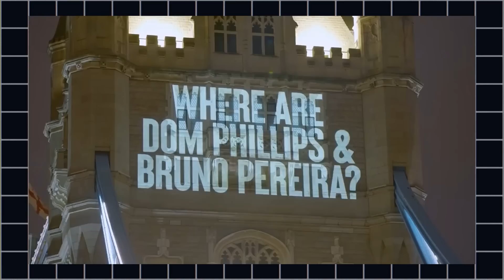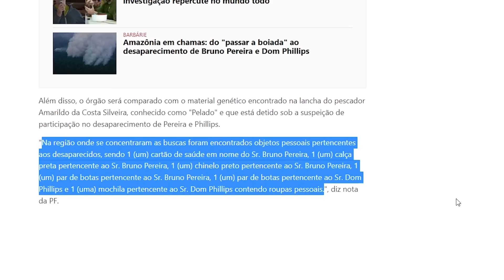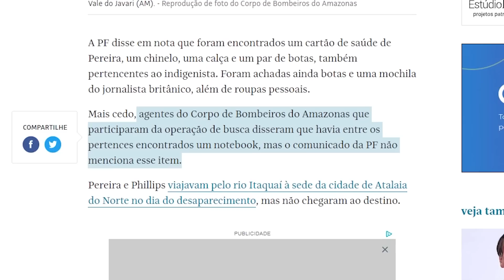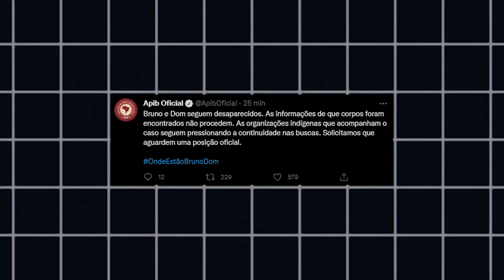ENCONTRADOS CORPOS DE BRUNO PEREIRA E DOM PHILIPS (Apib contesta informação)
Foram encontrados os corpos dos jornalista Dom Philips e do indigenista Bruno Pereira: essa informação vem da esposa de Dom, mas é contestada pela Apib. Com ou sem a confirmação da pior das hipóteses, a história estará longe do fim.